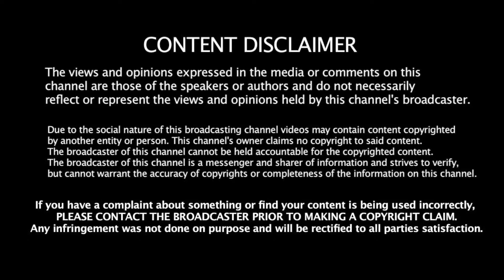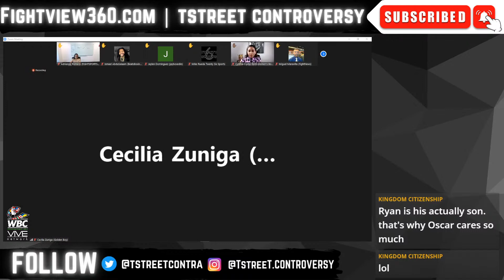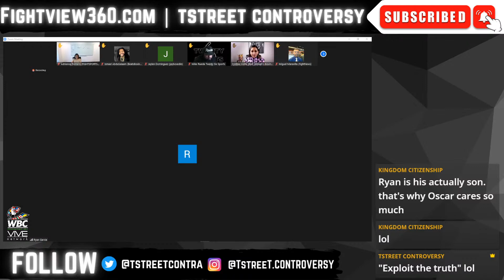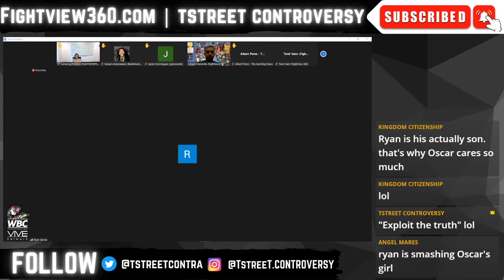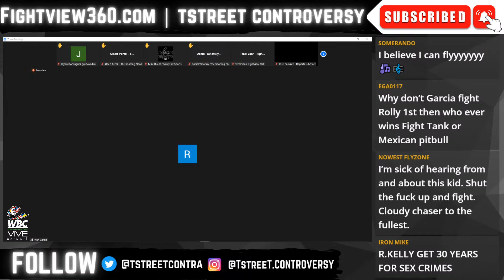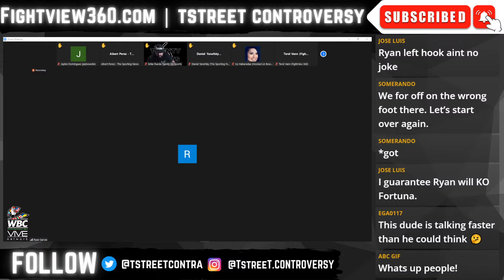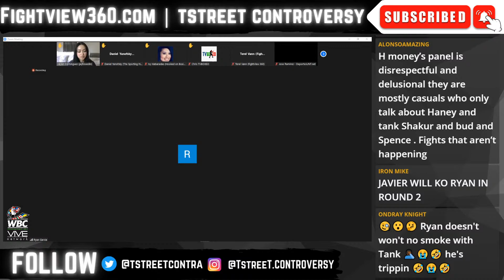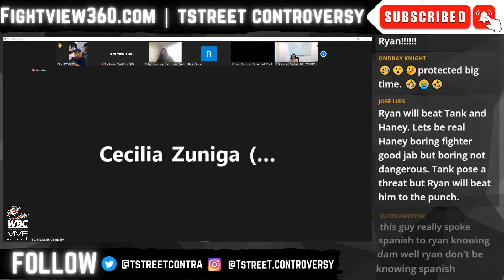Ryan Garcia & De La Hoya LIVE Media Q&A | Garcia vs. Javier Fortuna DAZN July 16th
FightView360 June 2022 | Ryan Garcia & Oscar De La Hoya talk to media ahead of Ryan Garcia vs. Javier Fortuna - Fight takes place July 16, 2022 on DAZN | Garcia vs. Fortuna Preview, Predictions, Reaction |

- Mark Magsayo vs. Rey Vargas 7/9 | Brandon Figueroa vs. Carlos Castro - Frank Martin vs. Ricardo Nunez - Rashidi Ellis vs. Alberto Palmetta -
- Danny Garcia vs. Jose Benavidez Jr 7/30 | UC: Adam Kownacki vs. Ali Eren Demirezen | Gary Antuanne Russell vs. Rances Barthelemy
- Jake Paul vs. TBA & Amanda Serrano vs. TBA 8/6 |
- Andy Ruiz Jr. vs. Luis Ortiz 9/4 PPV | UC: Isaac Cruz vs. Eduardo Ramirez - Abner Mares vs. Miguel Flores - Jose Valenzuela vs Jezreel Corrales

* Top Rank on ESPN / ESPN Plus / BT Sport Boxing UK

- Jason Cunningham vs. Zolani Tete 7/2 UC: Joe Joyce vs. Christian Hammer - Callum Johnson vs. Igor Mikhalkin
- Kazuto  Ioka vs. Donnie Nietes 7/13?
- Arnold Barboza Jr. vs Danielito Zorrilla 7/15 | Keyshawn Davis vs. Jair Valtierra
- Joet Gonzalez vs Isaac Dogboe 7/23 |
- Mick Conlan vs Miguel Marriaga 8/6 |
- Teofimo Lopez vs TBA 8/13 |
- Emanuel Navarrete vs. Eduardo Baez 8/20 | Nico Ali Walsh vs. TBA
- Jose Pedraza vs. Richard Commey 8/27 | UC: Jared Anderson vs. TBA

* DAZN *

- Dereck Chisora vs. Kubrat Pulev 7/9 | Israil Madrimov vs. Michel Soro - Fabio Wardley vs. TBA -
- Ryan Garcia vs. Javier Fortuna 7/16 | UC: Alexis Rocha vs Sam Kotey - Lamont Roach vs Angel Rodriguez |
- Vergil Ortiz Jr. vs. Michael McKinson 7/30 | UC: Seniesa Estrada vs. Anabel Torres 2 |
- Oleksandr Usyk vs. Anthony Joshua 2 DAZN 8/20 in Saudi Arabia on DAZN PPV | UC:
- Canelo Alvarez vs. Gennadiy GGG Golovkin ) Canelo vs. GGG 3 9/17 PPV | UC:

* OTHER Networks *

- Magomed Kurbanov vs. Patrick Teixeira 7/9 |
- Nikita Tszyu vs. Ben Horn Main Event PPV 7/20 |

- Jessica McCaskill defeats Ibarra
- Artur Beterbiev STOPS Joe Smith Jr. in 2
- Robeisy Ramirez defeats Abraham Nova
- Jaime Munguia defeats Jimmy Kelly
- Edgar Berlanga defeats Alexis Angulo
- Daniel Dubois defeats Trevor Bryan
- Naoya Inoue knocks out Nonito Donaire
- Lucas Browne knockout Junior Fa
- Stephen Fulton defeats Danny Roman
- Cordina defeats Ogawa via KO
- Gervonta Tank Davis knocks out Rolly Romero in 6.
- Erislandy Lara stops Gary Spike O'Sullivan
- Floyd Mayweather defeats Don Moore
- Zhanibek Alimkhanuly KO's Danny Dignum
- Sergey Kovalev defeats Tervel Pulev
- Dmitry Bivol DEFEATS Canelo Alvarez via Unanimous Decision
- Zhilei Zhang STOPS Alexander
- Michael Zerafa defeats Hardman
- Tim Tszyu defeats Terrell Gausha

- Hughie Fury vs Michael Hunter postponed.
- Jermall Charlo vs. Maciej Sulecki postponed.